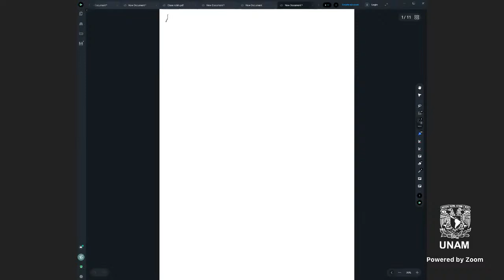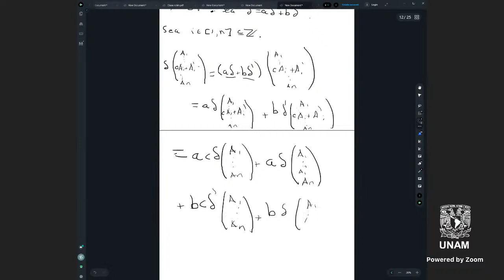Reunión de Zoom de LUIS FERNANDO GARCIA MORA